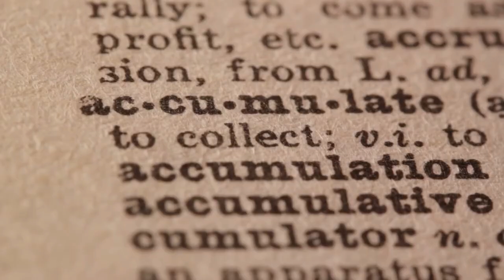How to Set Goals for 2022 and Achieve Your Dreams! Complete Guide to Goal Setting in 2022!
In today’s video, I will be explaining how to achieve your goals in 2022! With my complete 2022 goals setting guide you will be on your way to making 2022 your best year yet!

In 2022 goals and planning can be challenging with everything that is going on in the world but I will take you through a step by step process on how to improve your life or to get your life back on track in 2022!

This video is the first step in guiding you on how to achieve your dreams in 2022! I hope you enjoyed this complete guide to achieve your dreams in 2022! With a new year upon us that means new year’s resolutions. This is the best video on how to set your resolutions in 2022! Always believe in yourself and know that chasing your dreams in 2022 is possible and that you can make it into a reality!

In this video I will also explain how to live a healthier lifestyle in 2022!
If this video helped you in any way on how to change your life in 2022, then make sure to leave a like on the video!

▶️ Food, supplements, books and everything else I frequently purchase on AMAZON!